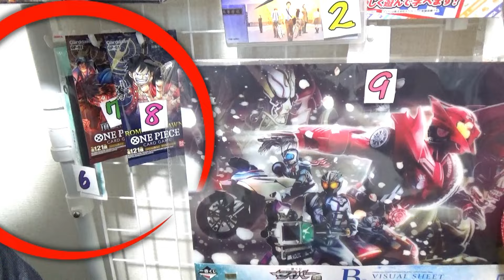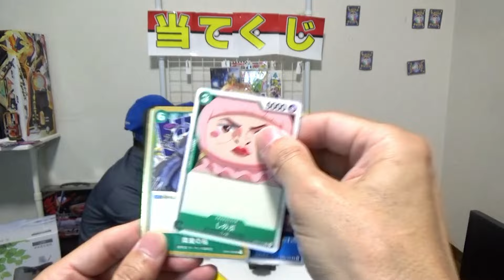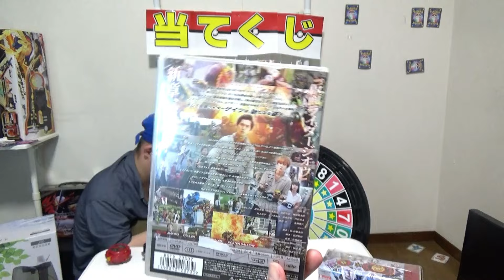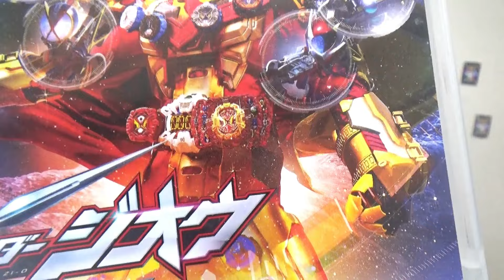仮面ライダーゲイツマジェスティ当てくじを作って遊びました！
今回は仮面ライダーゲイツマジェスティ当てくじを作って、18歳で成人のはるくんと遊びました。